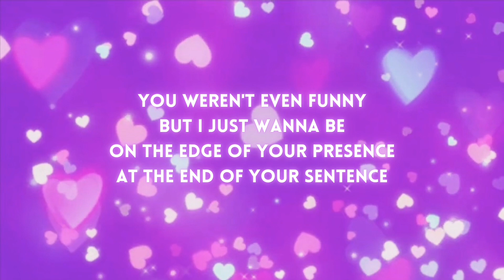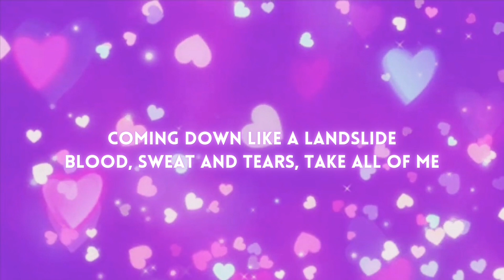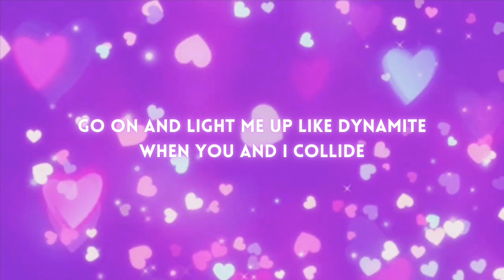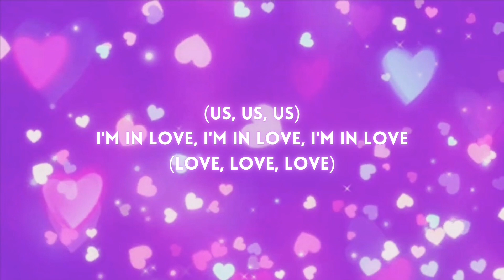Ysabelle — I'm In Love (Lyrics)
[Ysabelle Cuevas]

[LYRICS]

21 for the first time
Hanging on to a lifeline in midair
I remember the punchline
To every joke that you said at 2 PM
You weren't even funny
But I just wanna be
On the edge of your presence
At the end of your sentence

2 AM conversations
Catching me by surprise

Big bang, I'm in love
(Love, love, love)
We went from strangers to us
(Us, us, us)
Magnetic when we touch
'Cause lovе like this don't happen twice
Light up likе dynamite

I remember the first time
Red velvet and red wine in new jeans
Coming down like a landslide
Blood sweat and tears, take all of me
Spring day fire
Nobody like you
Nobody (Nobody)
Nobody (Nobody)

(Love, love, love)
(Us, us, us)
'Cause love like this don't happen twice
Light up like dynamite

And now I can't get enough
Go on and light me up like dynamite
When you and I collide

(Love, love, love)
(Us, us, us)
Big bang, I'm in love (I'm in love)
We went from strangers to us (To us)
(Us, us, us)